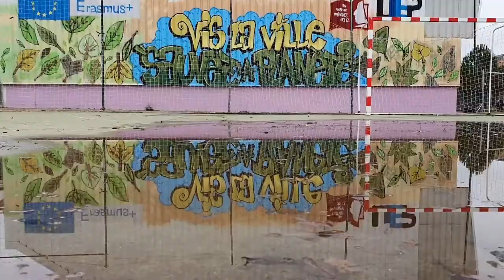Taller de arte urbano para colegios en Madrid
Actividades escolares para estudiantes de primaria, secundaria y bachillerato. Participa en un taller de arte urbano en Madrid en tu propio colegio y pinta los muros con botes de spray. Experiencia dirigida por grafiteros profesionales y artistas callejeros.